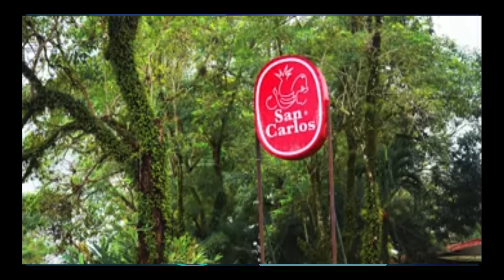Captain (Dr.) Idahosa Wells Okunbo Remembered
Life and Times of Captain Dr. Idahosa Wells Okunbo's transition to the great beyond. Watch & you may want to share with others.